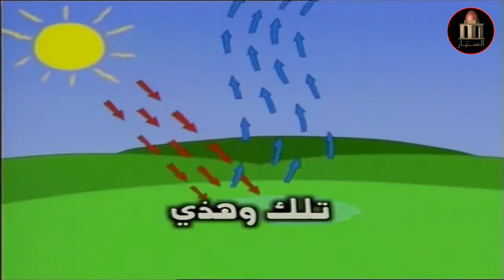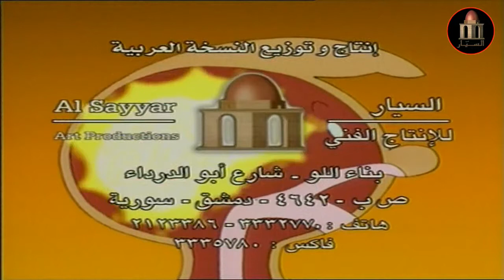الكرتون التعليمي كيف و لماذا – لماذا نرتدي لباسا موحدا في بعض الاحيان ؟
كيف و لماذا - افلام كرتون تعليمي تربوي للاطفال
ناطق باللغة العربية

يجيب عن معظم اسئلة الاطفال و استفساراتهم حول جسم الانسان و الطبيعة و العلوم و التكنولوجيا الخ ...